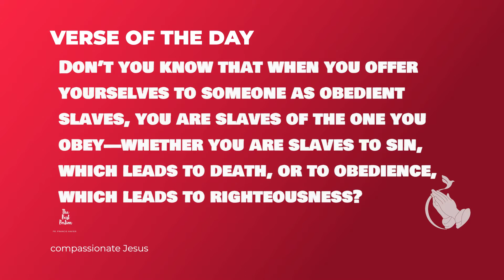Slave to Sin - Oct 20 - Compassionate Jesus - Fr Francis Xavier